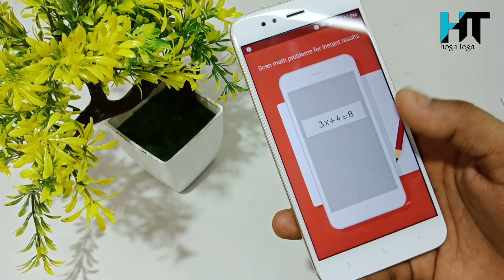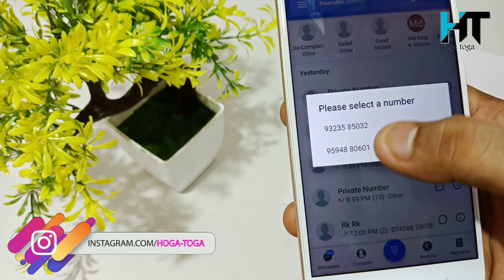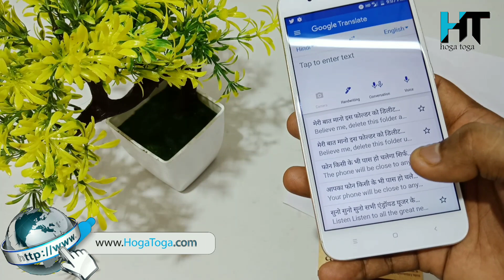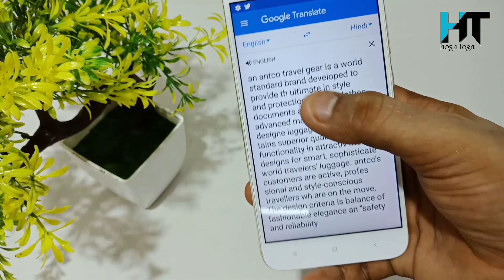Do not know the secret of this camera setting of Android phone. You bet me. Hindi